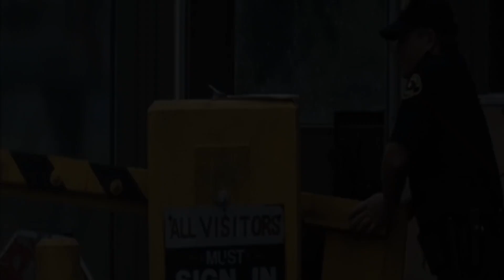BMW 750IL (E38) [The Double]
Dubas X86 and Husseinsadigamer sub